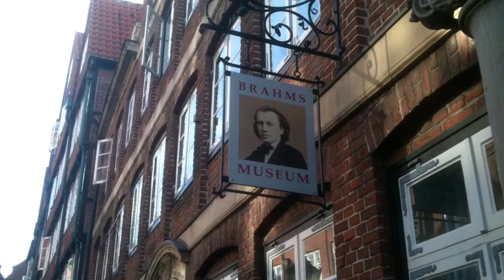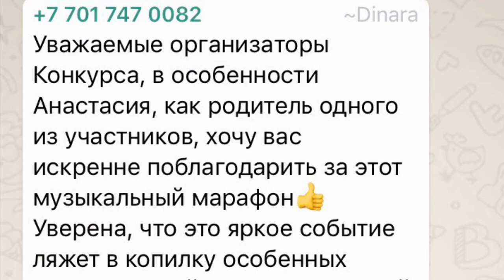Виртуозное путешествие в Гамбург 2019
В марте 2019 года наши ученики, флейтовый ансамбль FluteVirtuosus и камерный оркестр Мелодика, посетили Гамбург. Где стали участниками международного фестиваля и дали ряд концертов на различных площадках Гамбурга.